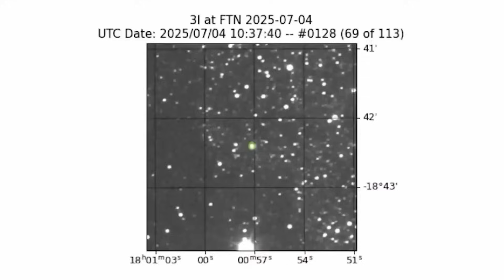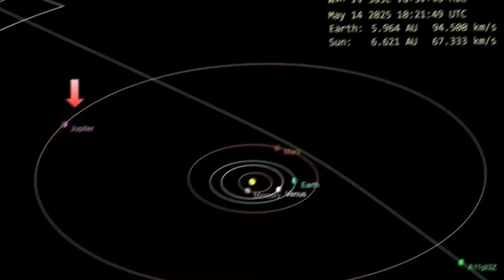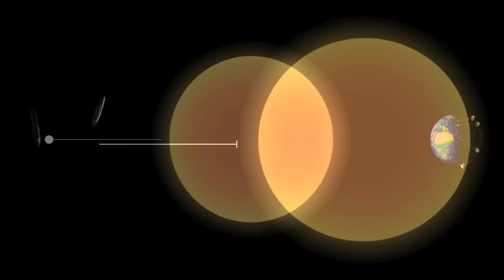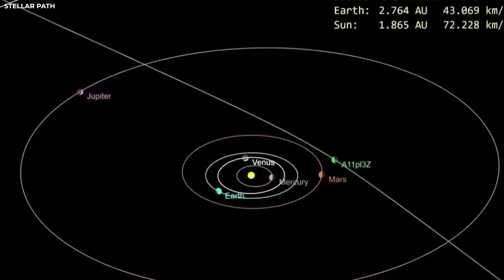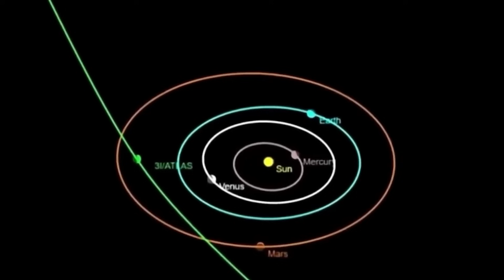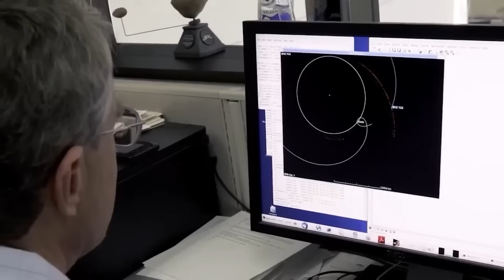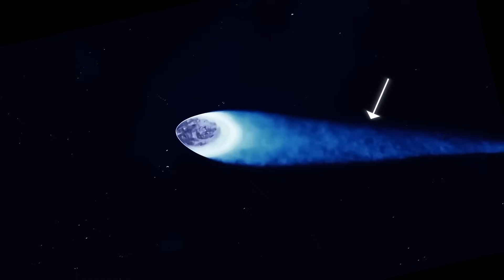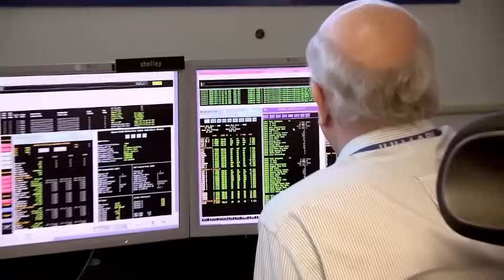THIS Just Entered Our Solar System—And It’s Half the Size of the Sun!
What if something vast, mysterious, and not of our solar system suddenly came barreling into our cosmic neighborhood? Would we recognize it for what it truly is, a visitor from the deep void, or would we scramble to fit it into old categories that no longer apply? These are not idle questions for science fiction. They are pressing realities, because right now, as you watch this, an enormous interstellar object is hurtling through our solar system, unlike anything we have ever recorded before.